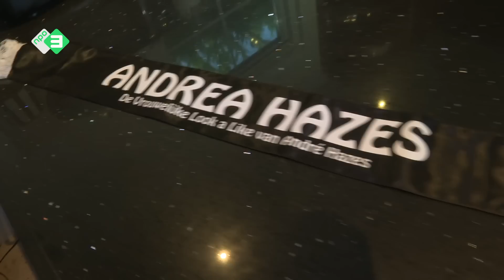Rotterdamse Caroline kopie van André Hazes!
Caroline van Batenburg kwam er op 19 jarige leeftijd achter dat ze een look a like van André Hazes was. Daarom deed Caroline iets wat ieder normaal mens daarmee zou doen: ze maakte er een verdienmodel van! Andrea Hazes is tot op de dag van vandaag te zien in binnen- en buitenland.